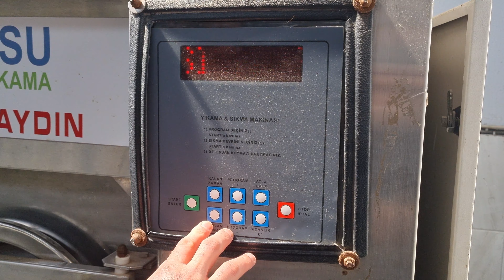Halı Nasıl Yıkanır ?/ Carpet washing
halı yıkama aşamaları